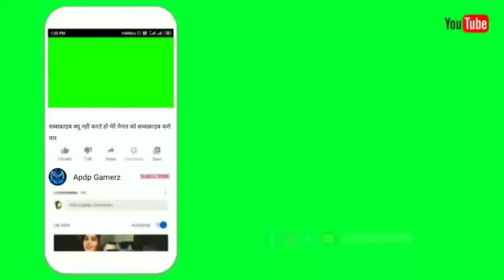BOOYAH SPECIAL EVENT IN GARENA FREE FIRE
ये विडीयो केवल मनोरंजन के लिए बनाई गई है इसे मनोरंजन के लिए ही देखे और हमारे चैनल को सब्सक्राइब करने के लिए आपका धन्यवाद और इस वीडियो को ज्यादा से ज्यादा शेयर करे ताकि हमें भी मोटीवेशन मिले ये दीपस्क्रीप्शन पढ़ने के लिए धन्यवाद

GAMING CHANNEL KO KAISE BOOST KARE

GARENA FREE FIRE AND BOOYAH UPDATE VIDEO